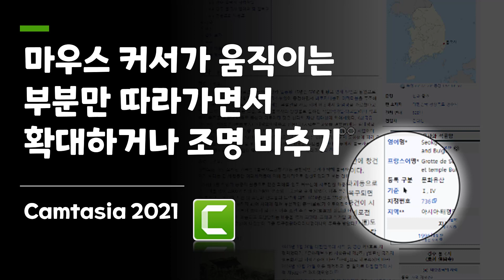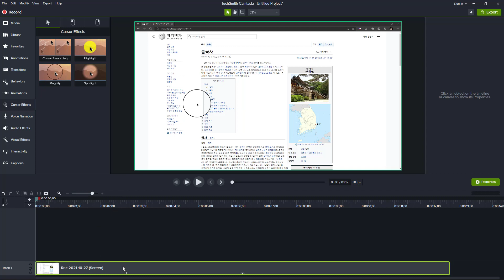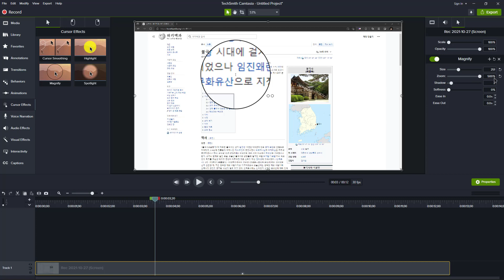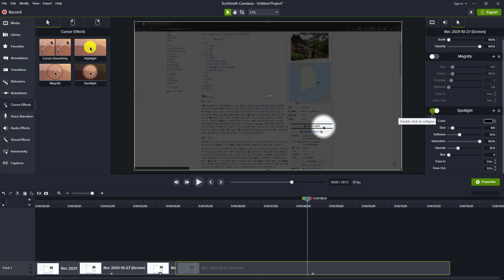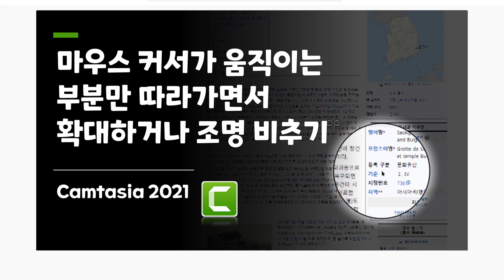[Camtasia] 마우스 커서가 움직이는 부분만 따라가면서 확대하거나 조명 비추기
동영상 편집 프로그램인 TechSmith Camtasia에서 마우스 커서 움직임을 포함하는 PC 화면을 녹화한 후 이 마우스 커서의 움직임을 따라서 해당 부분만 확대(Magnify)하거나 조명을 비춰 강조(Spotlight)하는 방법이다.